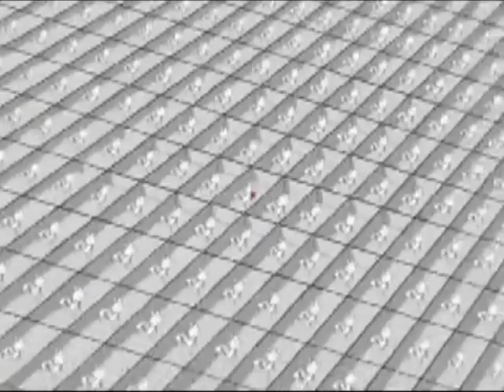Matthew Rockefeller - "Wiem"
Tekst i wykonanie: Matthew Rockefeller
Muzyka: Stanisław Kawiak
Video: Marcin Sztukiewicz, Piotr Maciejewski, Radek Wysocki

Już od dawna marzył mi się taki tekst jaki spotyka się w każdej piosence zespołu Feel. I udało się...